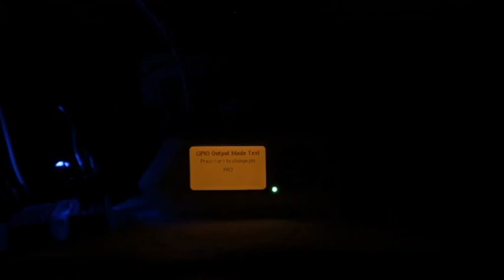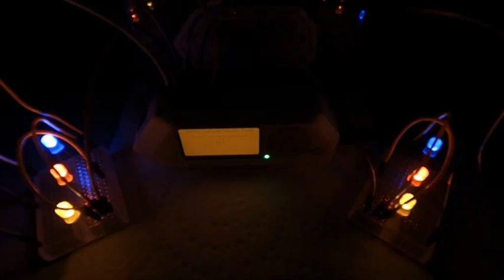LED Flipper Zero Switch Dance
This is what you can do with your Flipper Zero with LEDs